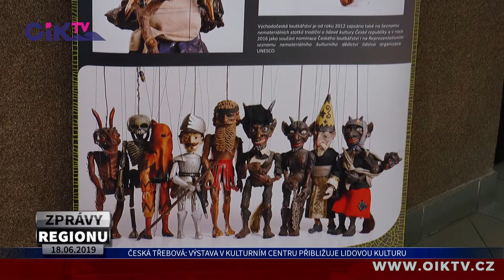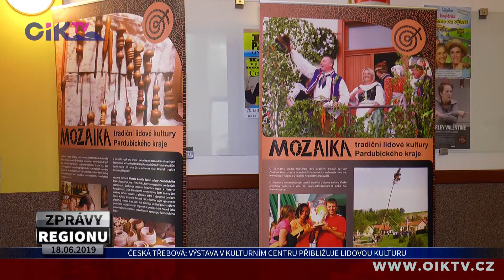Česká Třebová: Výstava v kulturním centru přibližuje lidovou kulturu